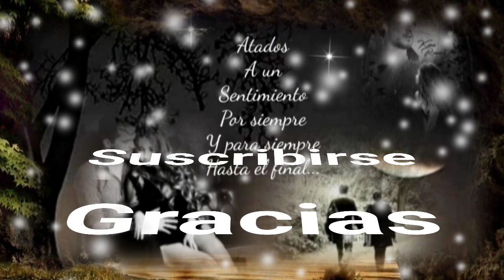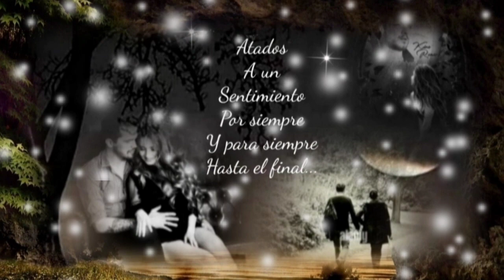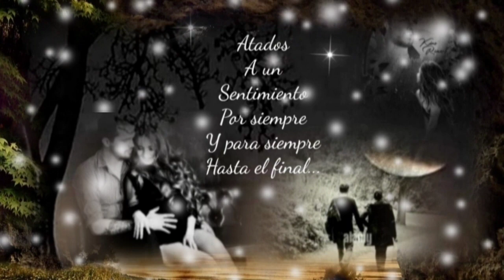NAVEGARÉ POR TU OBSCURIDAD COMO TU AMANTE BANDIDO - MIGUEL BOSE (serge djbcmx)